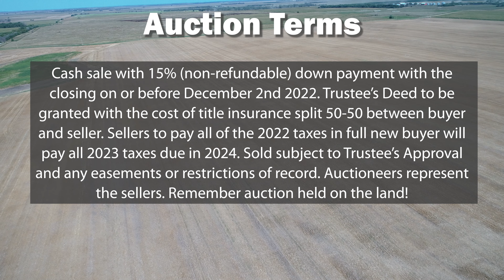320 Acres Charles Mix County Land Auction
In order to settle the Trust, we will offer the following land at public auction on site located from Platte, SD go 6-miles west on Hwy. 44 turn north on 361st Ave go 1-mile to 275th St. turn west ½ mile property is on the north side of the road.

Outstanding eye appeal, great location & access, powerful soils with predictable yield potential are just some of the adjectives to describe this large almost all tillable tract of land. Property is located in the tightly held Castalia Township just NW of Platte where land is rarely available for sale to the public. Farmers or investors come take a look in person to judge the quality. No disappointments!

for more information including a complete buyer's/information packet! Remember - the auction will be held on-site at the land location!